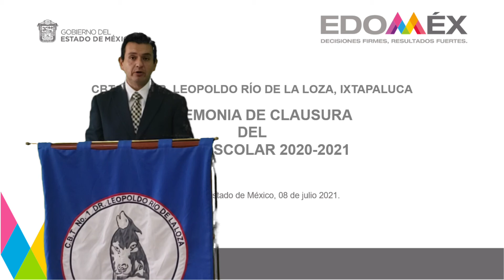INTRO A LOS HONORES A LA BANDERA